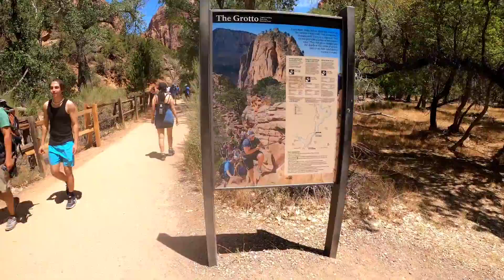Zion National Park with Xavahh&Laura